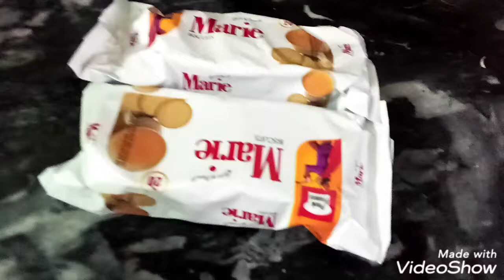Ramazan recipe / quick and easy dessert / chocolate jello dessert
This easy, no-bake dessert is layered with crushed marie , Oreos, cream, and chocolate sauce. If you loved my recipe try this ramazan
CookandBakes Ramazanrecipe# chcolatejellodessert#jellodessert#easydessert

ingredients
marie biscuit 3
whipped cream 2 cups
jelly strawberry 1pak
jelly mango 1 Pak
chocolate sauce 1/2 cup